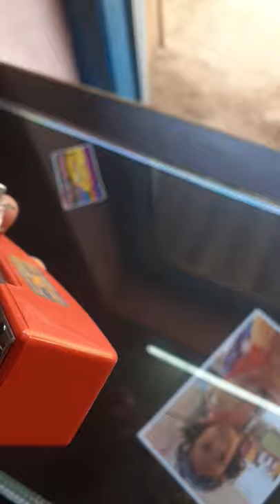## Stapler sewing machine ## protebul sewing machine ## mini hand sewing machine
Stapler sewing machine Unboxing and Revies|Stapler Sewing Machine  How to Use|Order from Flipkart | portable sewing machine | mini sewing machine

This video is about how to use mini hand held sewing machines easily and perfectly | this machine is easily available in the market and body can use it easily.

Flipkart link to purchase staple sewing machine: